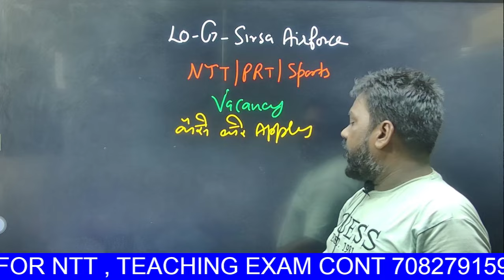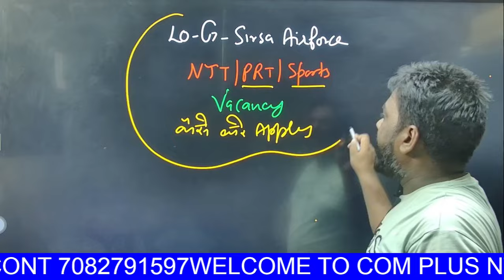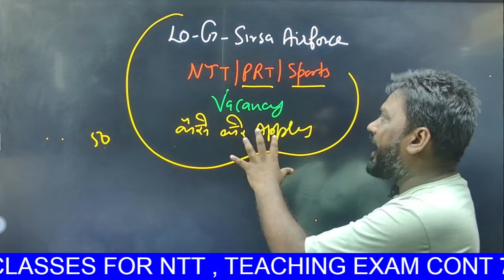लो जी निकल गई SIRSA HR में NTT, PRT शिक्षक भर्ती FARM START🙂/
.AIRFORCE BHARTI
AIRFORCE SIRSA VACANCY
AIRFORCE SCHOOL VACANCY
AIRFORCE SCHOOL NEW VACANCY
AIRFORCE SCHOOL NTT VACANCY

👍 ʟɪᴋᴇ

📩 ꜱʜᴀʀᴇ

🔔 ꜱᴜʙꜱᴄʀɪʙᴇ